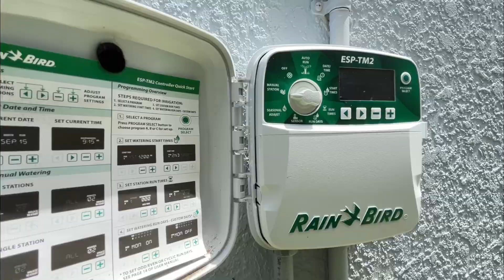这就是典型的例子：租客只管住，不管修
租客搬出去后，不管是多好的租客，房子的维护都不会像主人那么尽心，租客搬走后要进行全面的检修。